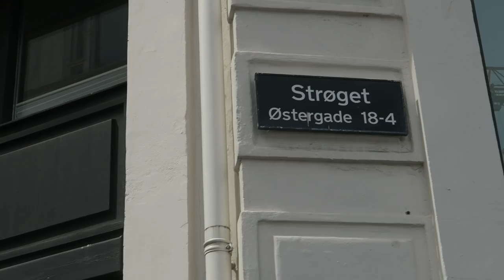PÅ SHOPPING MED MIG 3 - sommer outfits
+ Navn: Louise Schaumborg Madsen
+ Alder: 15 år
+ Klasse: 8. klasse
+ Fødselsdag: 5. marts 2002
+ By: København
+ Startet på YouTube: sommerferien 2013

+ Main kamera: Canon EOS 700d
+ Objektiver: 50mm & 18-55mm
+ Vlogging kamera: Canon powershot G7X
+ Mikrofon: RØDE
+ Softboxes: Amazon.co.uk
+ Redigerings program: Final Cut Pro X

thnx